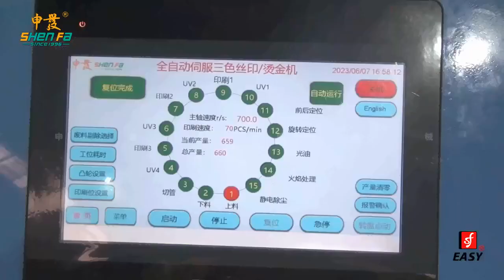SF-SHR315 three colors full automatic servo screen printing machine for tubes